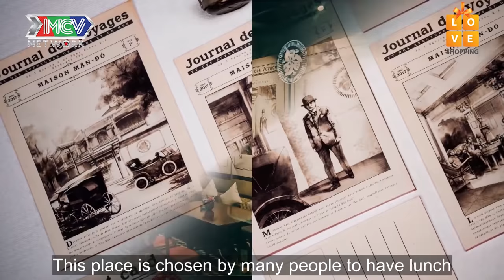Hẹn Ăn Trưa | Tập 113 | Cặp đôi tứ tuần tranh cãi cực gắt về SỐNG THỬ & những YÊU CẦU KHẮC NGHIỆT 😰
🔔 KHUNG GIỜ PHÁT SÓNG:
+ 20H Thứ Sáu hàng tuần trên kênh youtube MCVMedia.
+ 12H Thứ Hai-Tư-Sáu trên kênh MyTV và Myclip.vn.